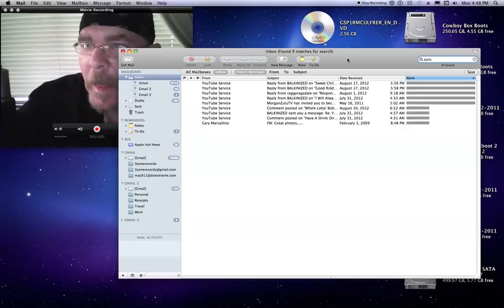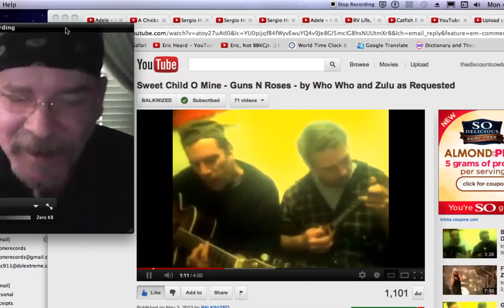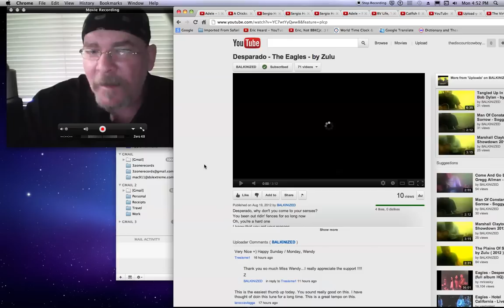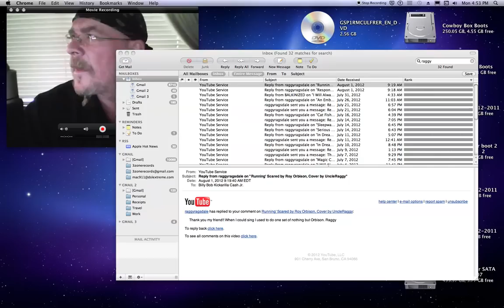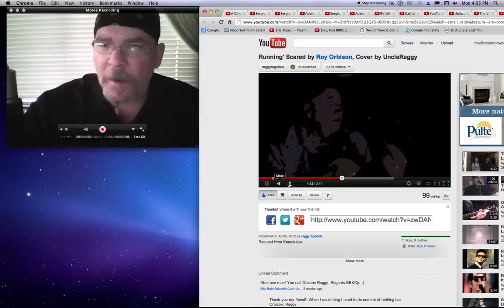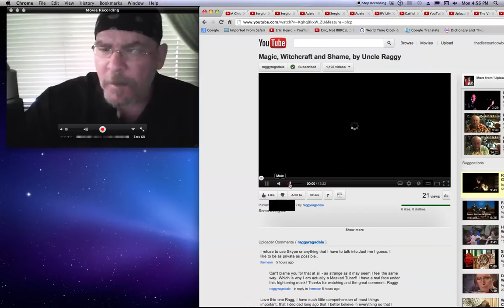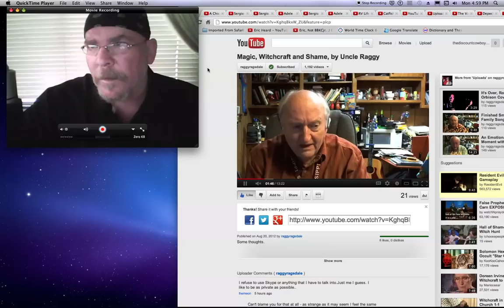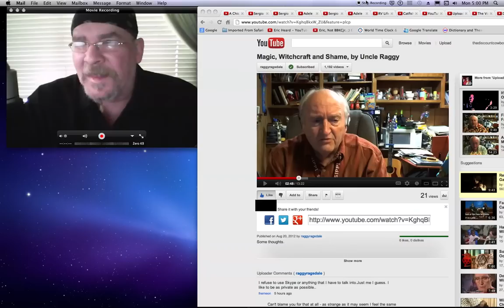Zulu, Raggy and Me • Eric Clayton Heard's • VLog HD 2.0.9 • 8.20.2012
Thumbs not.  Comments maybe.